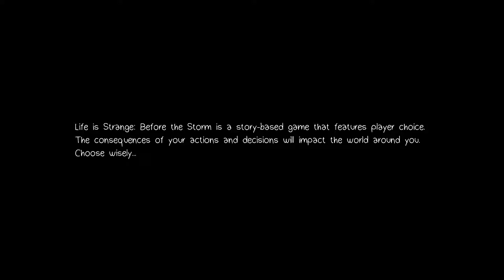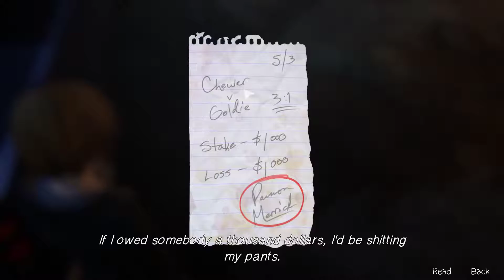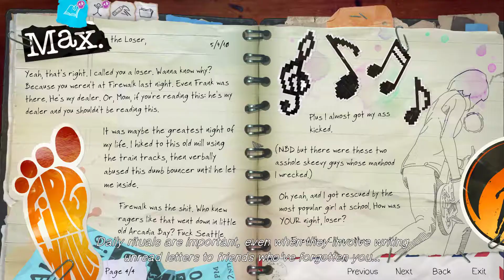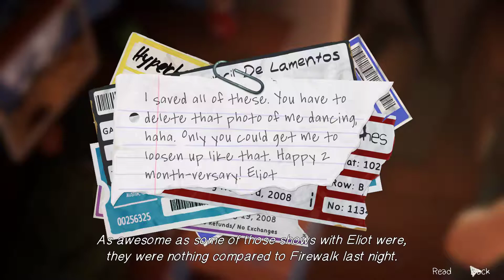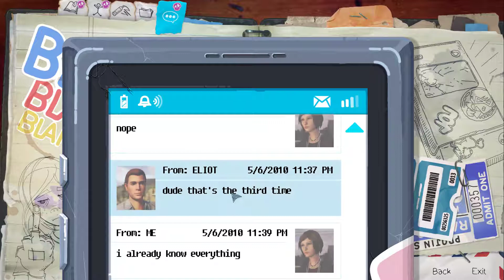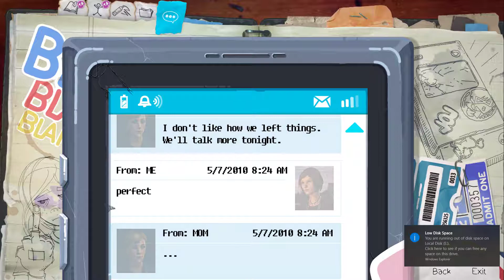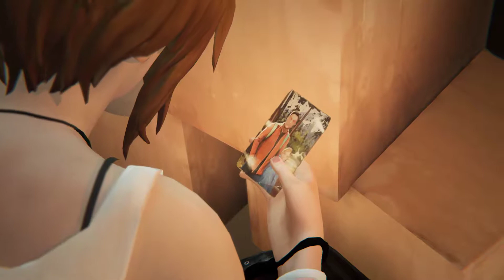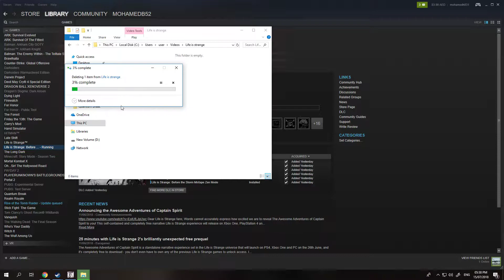Life is Strange Before the Storm episode 1 part 1